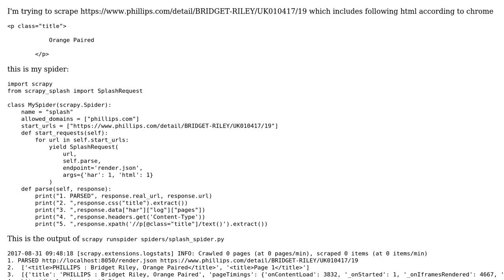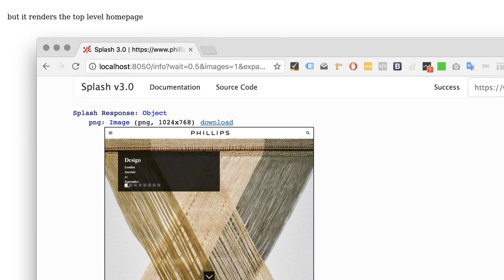Issue with scraping JS rendered page with Scrapy and Splash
With thanks & praise to God, and with thanks to the many people who have made this project possible! | Content (except music & images) licensed under CC BY-SA | Music | Images & others | With thanks to user Zin Yosrim user Tomas Linhart and the Stack Exchange Network Trademarks are property of their respective owners. You are responsible for your own actions.